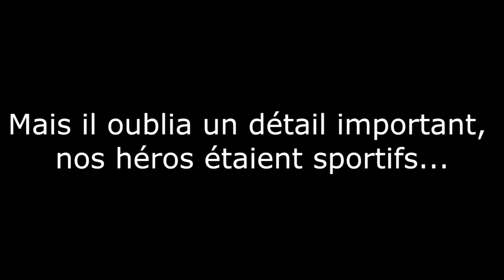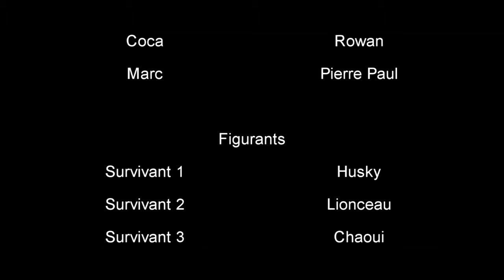Tsunami sur Washington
Film réalisé par la patrouille des Guépards.
Une famille innocente et qui respire la santé est victime d'un terrible individu à l'esprit vengeur alors que la météo semble se déchainer sur Washington.